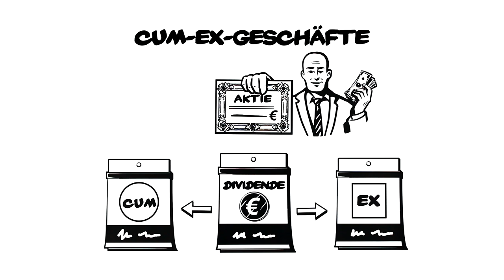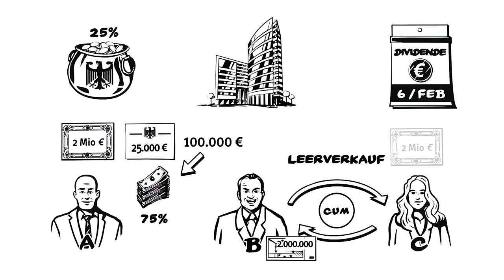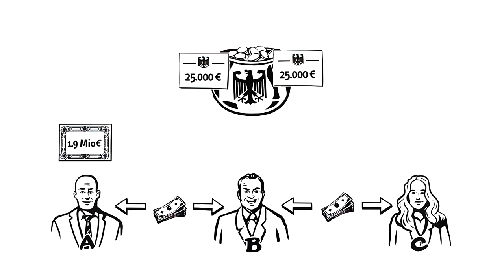Cum-Ex-Geschäfte einfach erklärt (explainity® Erklärvideo)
Cum-Ex was??? Falls auch dir bei diesem Begriff Fragezeichen vor Augen erscheinen, dann findest du in diesem Clip einige Antworten. Wir erklären, was „Cum“ und „Ex“ im Rahmen von Aktiengeschäften bedeutet und warum sich hinter Cum-Ex-Geschäften einer der größten Steuerskandale der deutschen Geschichte versteckt.

Cum-Was? Alles über die Milliarden-Steuer-Trickserei

Dieses Erklärvideo wurde produziert von: explainity GmbH

Wenn Sie Interesse an einem eigenen explainity Erklärvideo haben, besuchen Sie unsere oder nehmen Sie Kontakt mit uns auf. Wir freuen uns auf Ihre Anfrage.
Dieser Erklärfilm wurde für die private, nicht-kommerzielle Nutzung produziert und veröffentlicht und ist in diesem Rahmen ohne Rücksprache oder schriftlicher Genehmigung für private Zwecke kostenfrei zu verwenden. Bitte beachten Sie jedoch, dass der Erklärfilm weder inhaltlich noch grafisch verändert werden darf. Geben Sie bei einer Verwendung bitte stets explainity als Quelle an und verweisen Sie bei Veröffentlichungen im Internet Für die kommerzielle Nutzung sowie die Nutzung zu Bildungszwecken, wie Filmvorführungen bei Bildungsveranstaltungen (z.B. Vorführungen im Schulunterricht oder im Bereich der Erwachsenenpädagogik) ist eine Lizenzierung erforderlich. Geschütztes Werk gemäß § 60a und § 60b UrhG, weil für schulische Unterrichtszwecke geeignet und bestimmt.